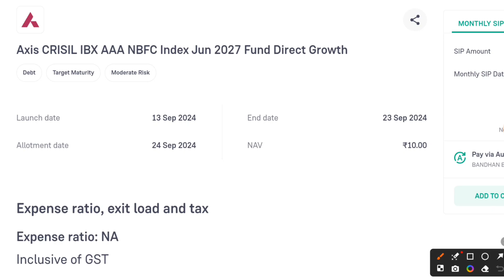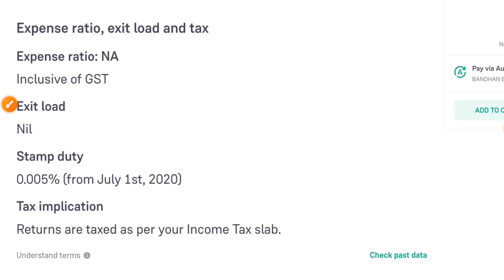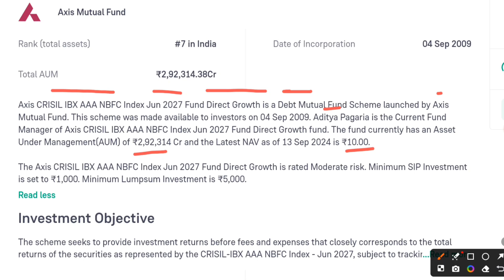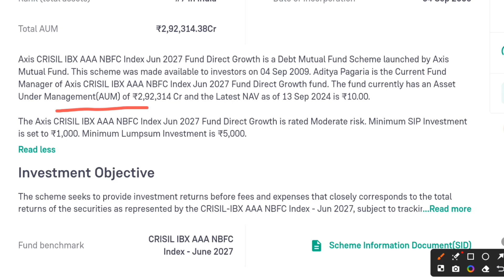Axis crisil ibx aaa nbfc index jun 2027 fund nfo review!!